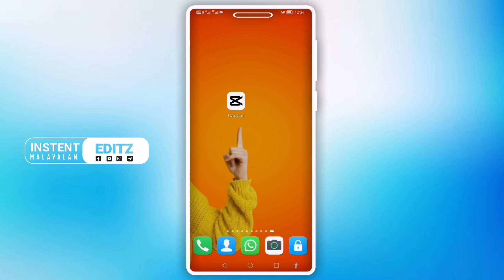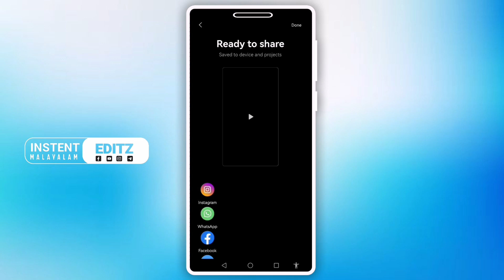New Cap cut effect Tutorial malayalam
New Cap cut app Tutorial Malayalam